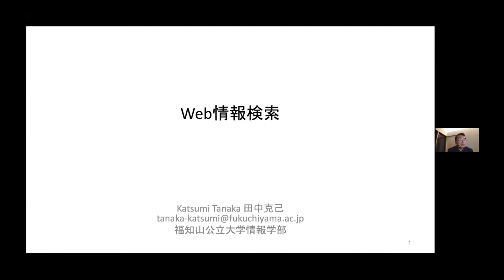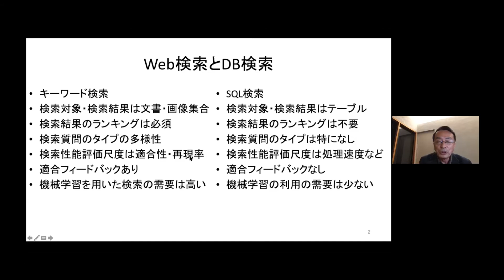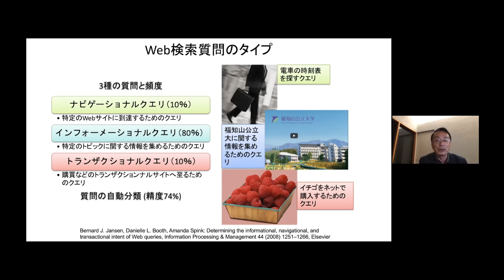DB検索との違いとWeb検索質問のタイプ（最強DB講義「Web情報検索」by 田中克己教授 PART1）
講義概要：
本講義では、Web情報検索の分野で長年に亘って開発されてきた
検索技術を概観します。 特に、以下の項目に絞って概説します。

・Web検索とDB検索との違い
・検索対象と検索質問の種別（テキスト・画像・動画の検索, Navigational/Informational/Transactional Queries）
・リンク構造解析による分類とランキング
・内容類似度にもとづく分類とランキング
・適合フィードバック
・機械学習を用いた情報検索

0:00 タイトル
0:13 Web情報検索
0:30 Web検索とDB検索
4:07 Web検索質問のタイプ